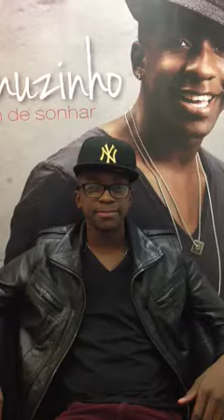Mumuzinho no Quenzas Hall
SEXTA-FEIRA DIA 16 DE AGOSTO ÀS 23H NO QUENZAS HALL GRANDE SHOW COM MUMUZINHO

LANÇANDO SEU PRIMEIRO DVD QUE TEVE PARTICIPAÇÃO DE ARLINDO CRUZ, ALEXANDRE PIRES E PÉRICLES.

CANTANDO SEUS SUCESSOS COMO: ESTONTEANTE, TE AMO, DOM DE SONHAR, BARATINAR, MALUCA PIRADA E OUTROS.

+ GRUPO CONVERSAÊ
+ DJ RENAN CARVALHO

INGRESSOS ANTECIPADOS:

-VIRGENS E VILÕES (CENTRO)
- CHOPPERIA LARGADÃO (CENTRO)
- BAR DO BETÃO (AEROPORTO)
- DEPÓSITO DO VITOR (AROEIRA)

1º LOTE R$ 30,00 (LIMITADOS)
2º LOTE R$ 40,00
3º LOTE R$ 50,00

ÁREA VIP R$ 70,00

Garanta o seu ingresso antecipado!